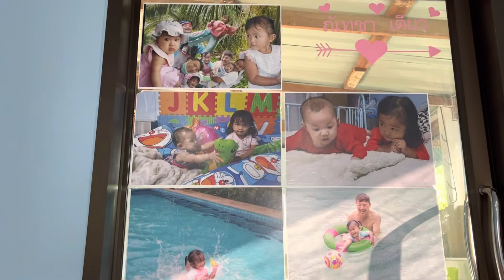22 August BE 2565